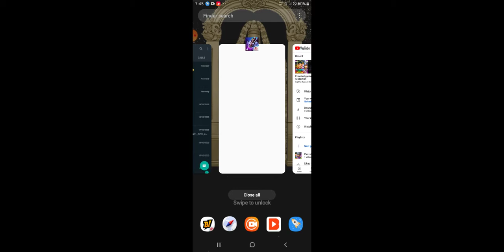21 December 2020